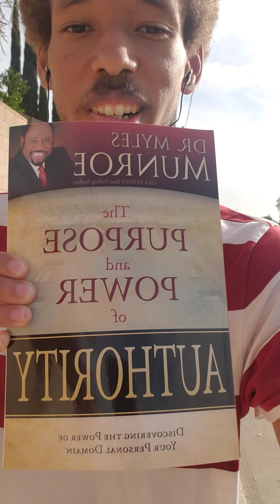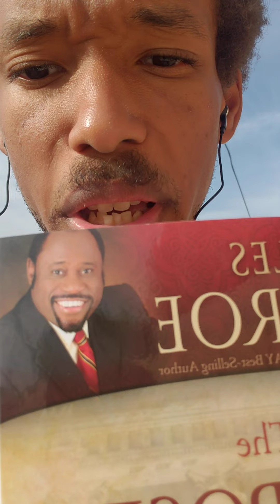Discovering Your PURPOSE (Part 3!) 🙏✊👑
You Must Discover Your "AUTHORITY"
It is where you are Destined To SUCCEED IN LIFE!!

💿🙌"PRE-ORDER" MY ALBUM: 😍💜"From Me, To You" HERE: 👉👉 Septemberspassion.bandcamp.com